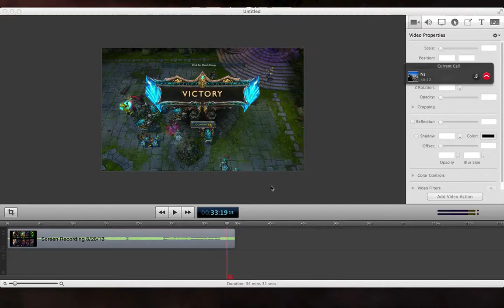League of Legends - Lee Sin w/ Friends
I'm still playing around with video settings and quality. So this isnt final. please leave any comments about how you would like me to change up the settings.
I recently got into LoL like 2 months ago so i'm not the best haha
I pretty much play top lane and mid lane most of the time.
-Venddetta
PS hopefully i can start uploading a little more frequently